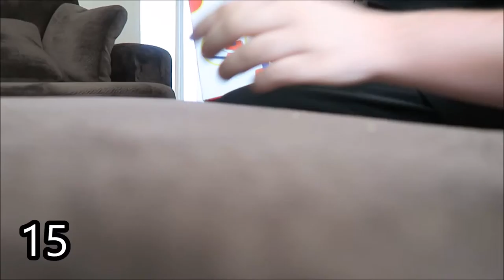Eat Your Broccoli (DAY: 350)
My Adventures In New Mexico, USA. Spent Most Of The Day At School, Then Relaxing Afterwards HAHA!